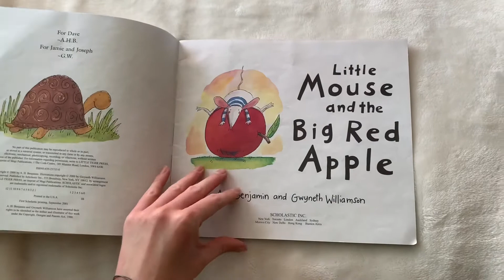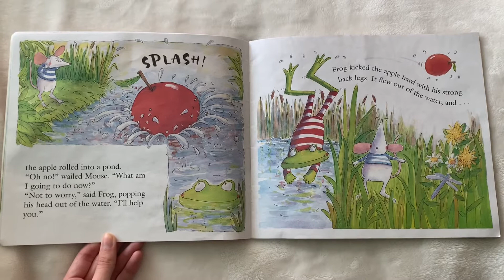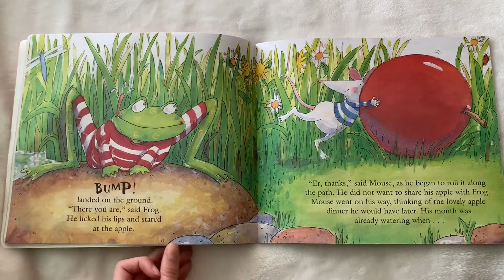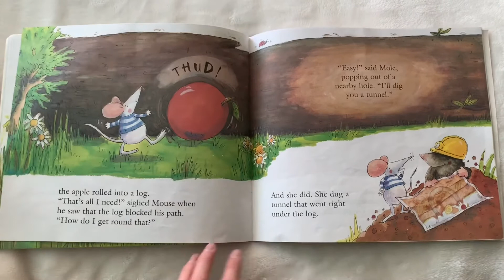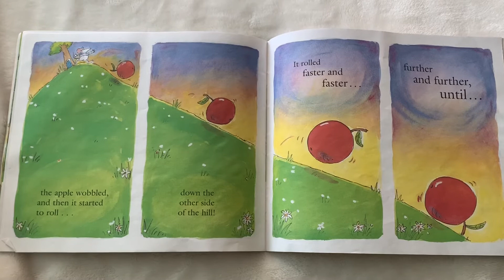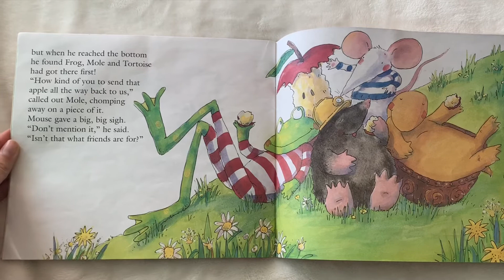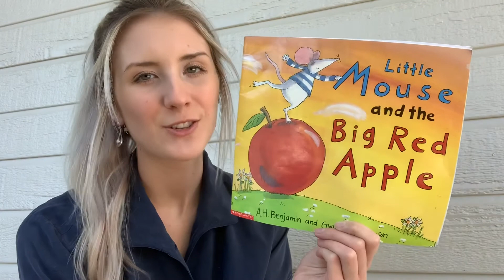Little Mouse and the Big Red Apple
Today I’m reading Little Mouse and the Big Red Apple by A.H. Benjamin and Gwyneth Williamson.  Hope you all Enjoy!